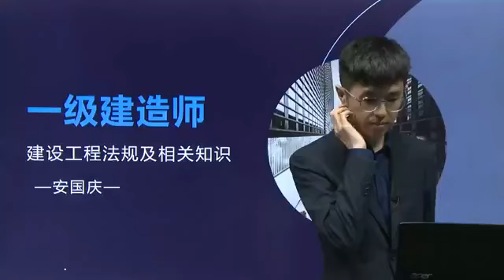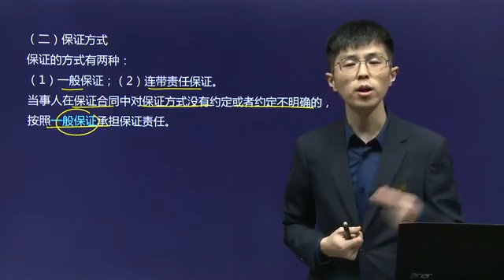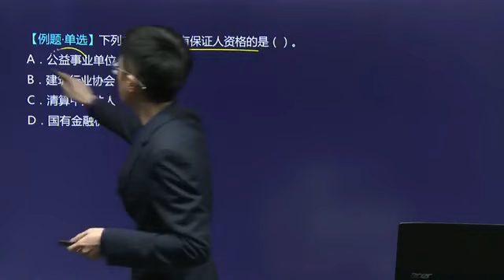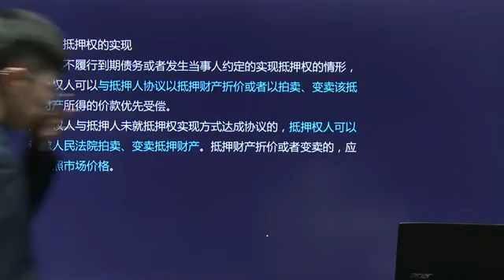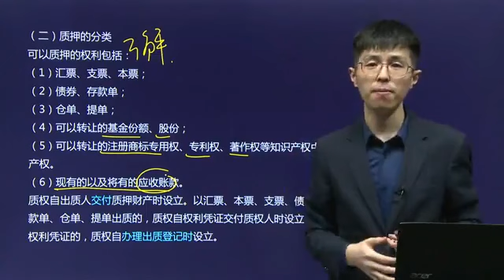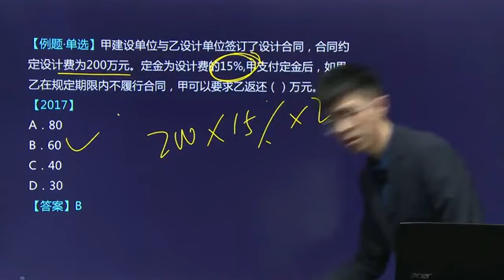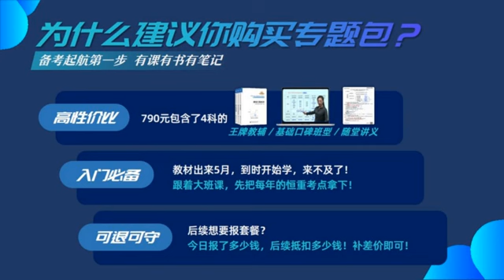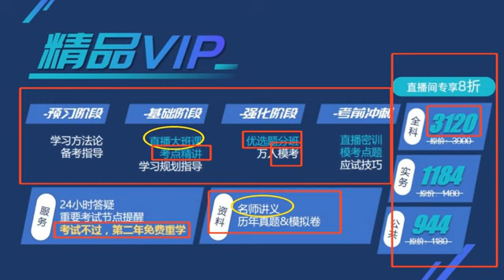2021年一级建造师 《建设工程法规及相关知识》1V1直播 基础精讲班 HQ网校 安国庆 15 16讲 专题八建设工程担保制度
2021年一级建造师 《建设工程法规及相关知识》1V1直播 基础精讲班 HQ网校 安国庆 15 16讲 专题八建设工程担保制度